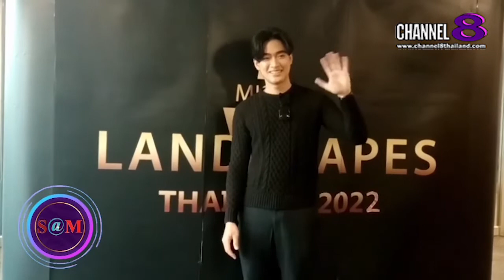The​ SaM​ ET! NEWS​ : ชายแฮ็คส์​ วโรดม​ และป่าน​ ธนวัฒน์​ กล่าวฝากผลงาน​ให้​ติดตาม​